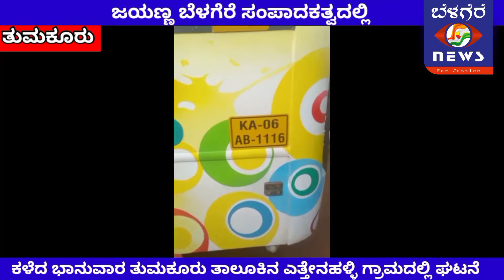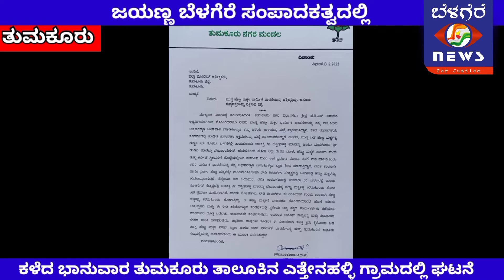JDS|ಅನುಮಾನದ ಪೀಶಾಚಿ ಚುನಾವಣೆಯಲ್ಲಿ ಗೋವಿಂದ್‌ ಗೆ ತಪರಾಕಿ|Tumakuru|City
ತುಮಕೂರು ನಗರದ ಜೆಡಿಎಸ್‌ ಅಭ್ಯರ್ಥಿ ಈಗಾಗ್ಲೆ ಎರಡು ಭಾರಿ ಎಂಎಲ್‌ ಎ ಚುನಾವಣೆಗೆ ನಿಂತು ಪಲ್ಟಿ ಹೊಡೆದಿದ್ದಾನೆ ಇದೀಗ ಮೂರನೇ ಭಾರಿಗೆ ತನ್ನ ಅದೃಷ್ಟ ಪರೀಕ್ಷೆಗೆ ಇಳಿಯಲಿರುವ ಗೋವಿಂದ್‌ ರಾಜ್‌ ದೇವಸ್ಥಾನಗಳಿಗೆ ಮುಖಂಡರು ಕಾರ್ಯಕರ್ತರನ್ನ ಕರೆದುಕೊಂಡು ಹೋಗಿ ಆಣೆ ಪ್ರಮಾಣ ಮಾಡಿಸುವ ಕೆಲಸಕ್ಕೆ ಮುಂದಾಗಿದ್ದು ಈ ಹಿಂದೆ ಕೂಡ ಇದೇ ಫಾರ್ಮುಲ ಅನುಸಿಸಿದ್ದ ಗೋವಿಂದ್‌ ರಾಜ್‌ ತನ್ನ ಹಳೇ ಪಾರ್ಮುಲಾಗೆ ಮೊರೆ ಹೋಗಿರೋದು ಮತದಾರರಲ್ಲಿ ಅಸಹ್ಯ ತರಿಸಲಿದೆ,